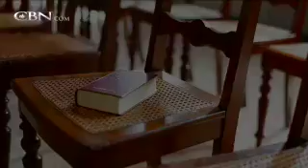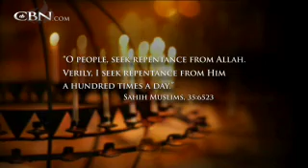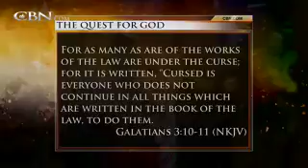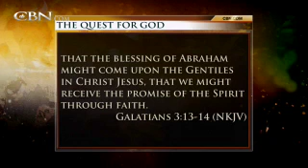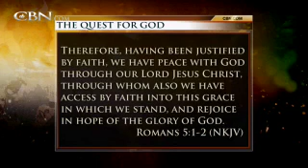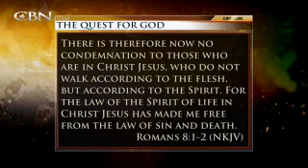The Quest for God: Islam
Gordon explores the Muslim faith and the historical role it has played in mankind.